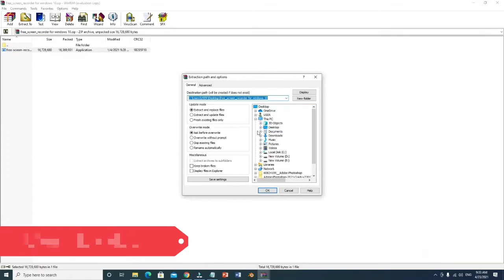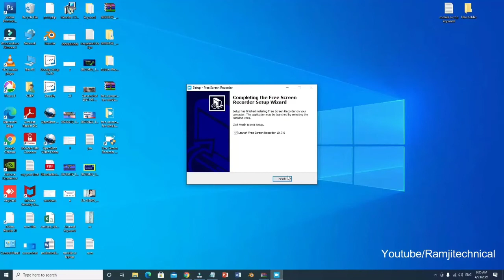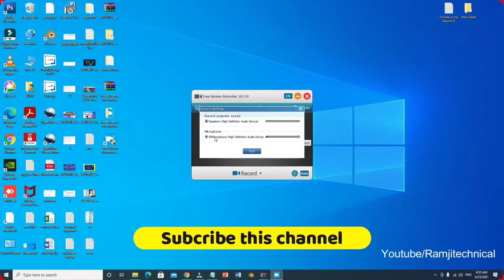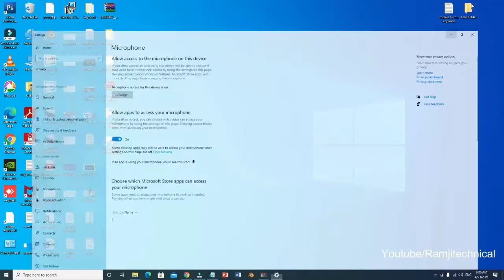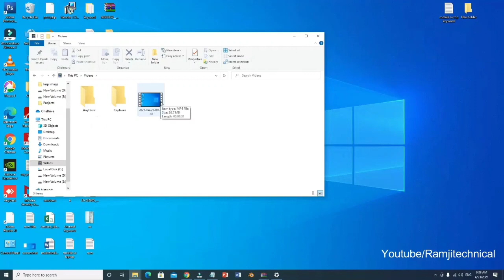Best free Screen Recorder Windows 10 no watermark | Screen Recorder For laptop Windows 10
ramjitechnical Ramji Technical me Aapka swagat hai ..ramjitechnical Best free Screen Recorder Windows 10 no watermark | Screen Recorder For laptop Windows 10 -kya aap apne windows 10 laptop ke liye free screen record er kaise karna hain jaanna chahte hain , to aaj ke is video me maine best screen recorder windows 10 ke baare me aaplogo ko jaanakri dunga.

Wifi Adaptor for (All Windows version)

About: Ramji technical Ek Tech Youtube channel hai , jaha par aapko tech and tech news se related Videos Hindi Bhasha me milte hai .Aapko es channel par , android aur whatsapp se related an Windows 10 tips aur tricks bataya jata hai.